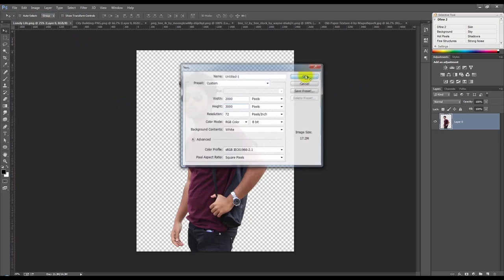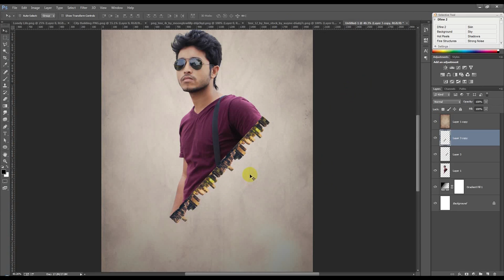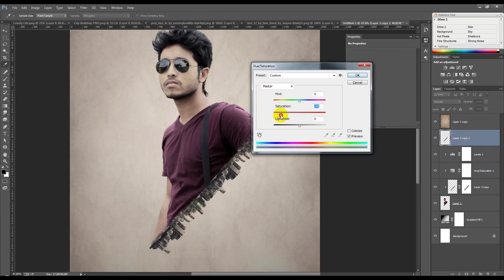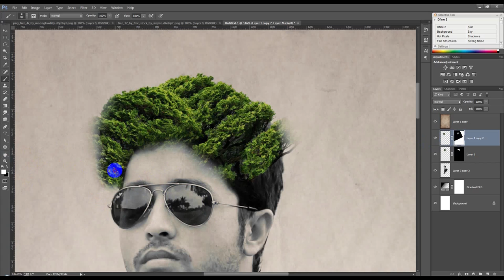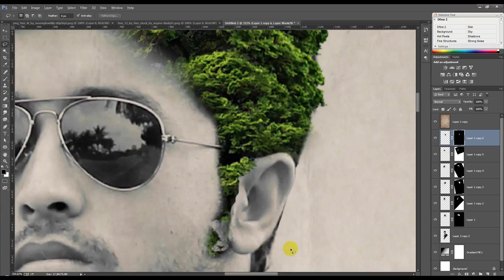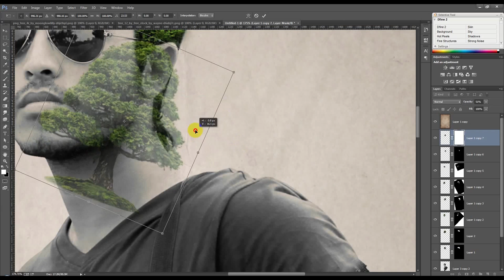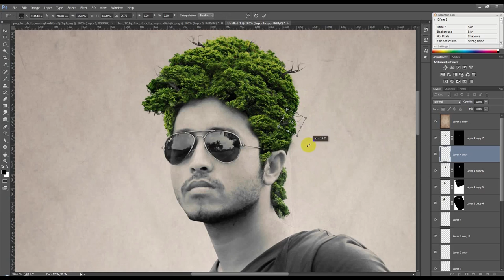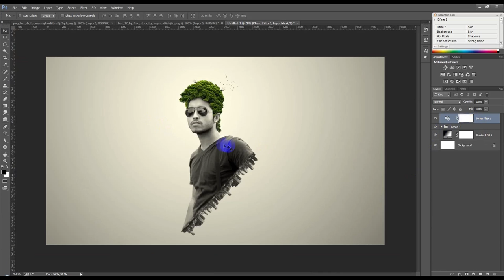Photoshop Tutorials | Photo manipulation Effects | Creative Nature Effects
Welcome to another Creative Nature Effects tutorial in Photoshop. In this video I will show you how to create simple and nice looking abstract artworks using a model, some elements and your own created objects.